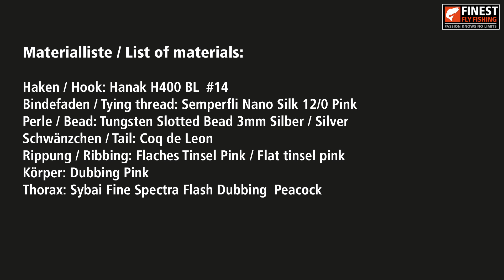Pinky Jig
Pinky Jig ist ein sehr effektives Äschenmuster. Mit einer schlanken Silhouette, damit die Nymphe schnell einsinkt und einem auffälligen Kontrast, reizt dieses Muster gerade im Herbst die Äschen und verleitet sie zum Anbiss.

Pinky Jig is a very effective grayling pattern. With a slim silhouette so that the nymph sinks in quickly and a striking contrast, this pattern attracts grayling, especially in autumn, and entices them to take a bite.

Am Ende des Videos finden Sie eine Liste mit Materialien um dieses Muster nachzubinden / At the end of the video you will a list of materials to tie this fly.